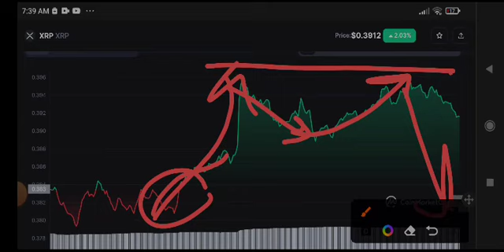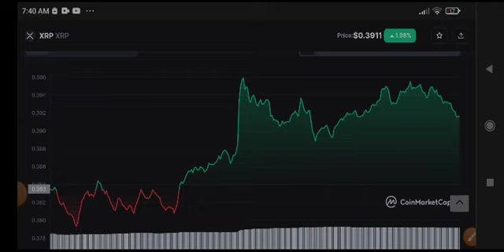XRP Price Prediction! XRP News Today